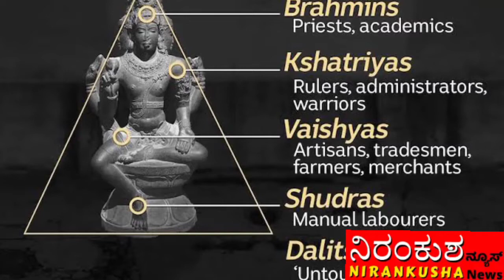ಡಬ್ಬವಾಲ ಎಂಬ ಜಾತಿ ವಿಷದ ಗುಂಪು. ಕೆಲಸ ಇಲ್ಲದೆ ಬೀದಿಗೆ ಬಿದ್ದಿದ್ದು ಹೇಗೆ? ಏಕೆ? Dabbawala casteist group.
ಡಬ್ಬವಾಲ ಒಂದು ಜಾತಿ ವಿಷ ತುಂಬಿದ ಗುಂಪು. ಪ್ರಖ್ಯಾತಿಯ ಉತ್ತಂಗದಲ್ಲಿದ್ದದ್ದು ಇಂದು ಕೆಲಸ ಇಲ್ಲದೆ ಬೀದಿಗೆ ಬಿದ್ದಿದ್ದು ಹೇಗೆ? ಏಕೆ?

Dabbawala casteist group. Once a world famous organization, now a jobless group.